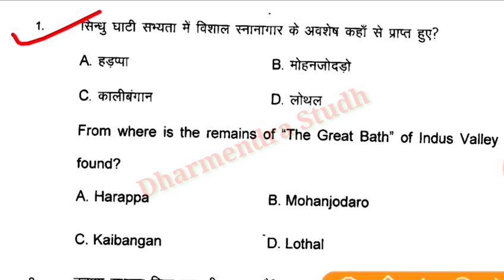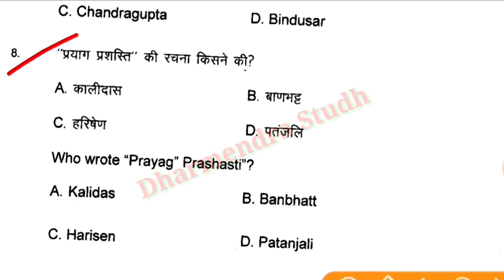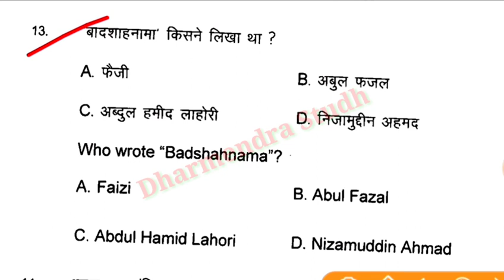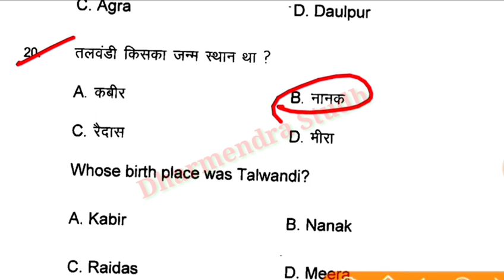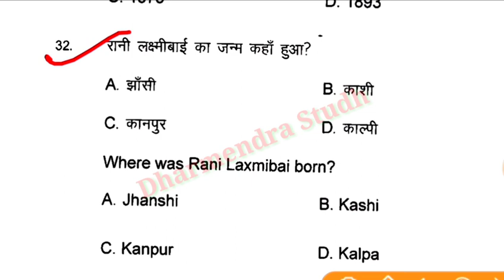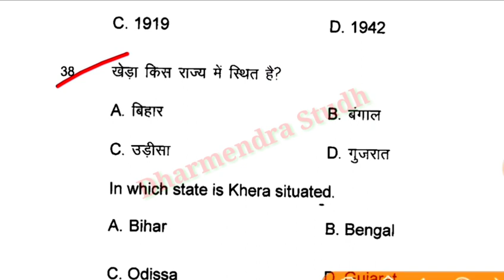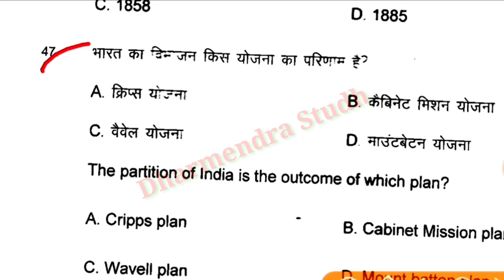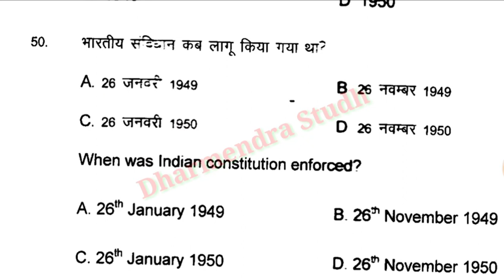Viral Question History 2021|History Objective Answer Key 2021|History Important Objective 2021